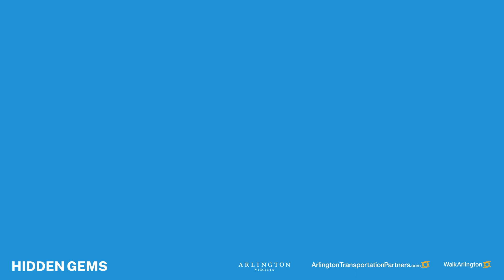National Walking Day in Arlington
Discover hidden gems right in your neighborhood.